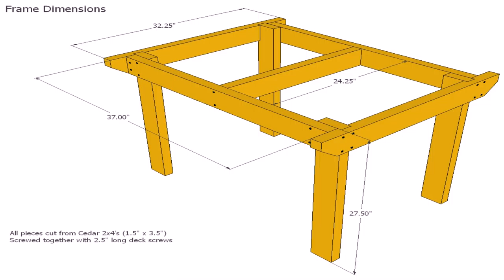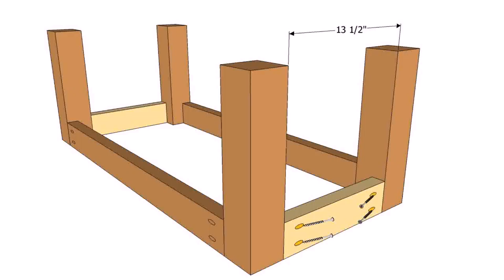Outdoor Patio Table Designs - DaddyGif.com (see description)